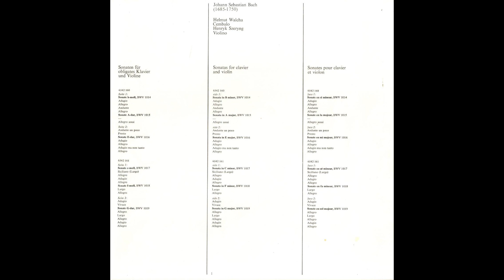Silent Tone Record/J.S.バッハ:6つのヴァイオリン・ソナタBWV.1014-1019/ヘンリク・シェリング,ヘルムート・ヴァルヒャ PHILIPS:6768 029 黑胶唱片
J.S.バッハ(J.S.Bach,巴赫):6つのヴァイオリン・ソナタ(Violin sonata,小提琴奏鸣曲)BWV.1014-1019/ヘンリク・シェリング(Henryk Szeryng,亨里克・谢林)(vn),ヘルムート・ヴァルヒャ(Helmut Walcha,赫尔穆特・瓦尔查)(cemb)/欧PHILIPS:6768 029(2LPs) NL STEREO 2nd/管理番号:9998/